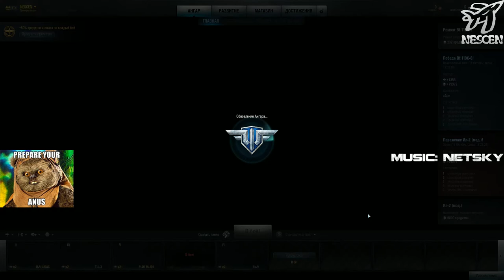Стрим обновления 0.5.3.3 в WoWp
Доброго утра всем!
И так у нас очередной патч, и как всегда я буду стримить его с первых минут выпуска.
Патч конечно не изобилует чем то особенным, но в нем есть и приятные изменения, подробный список которых вы сможете и сами поглядеть в патчноуте.
Вы спросите "Зачем же стримить такой патч?", я отвечу так "Стрим замыслил я, для того, что бы каждый мог увидеть, как теперь бои идут после правки характеристик самолетов."
Всем приятного полета, и если кто то из вас захочет полетать и потестить со мной,  то не проблема, возьму любого к себе в звено.
Поддержать автора через Webmoney:

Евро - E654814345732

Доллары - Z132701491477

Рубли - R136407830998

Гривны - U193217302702